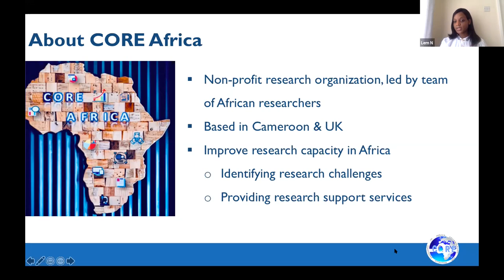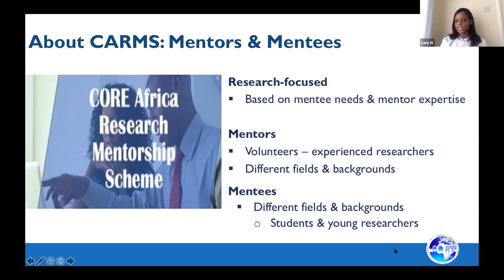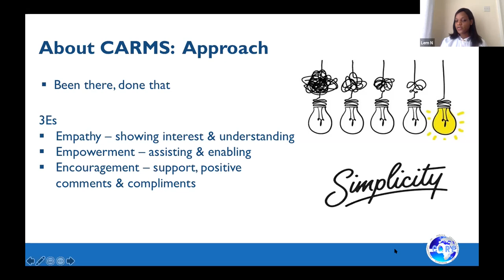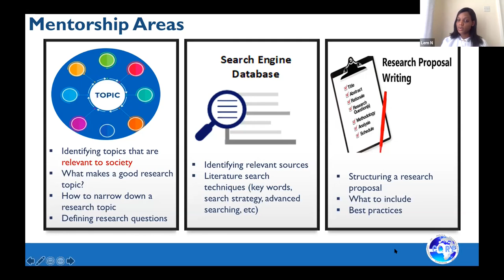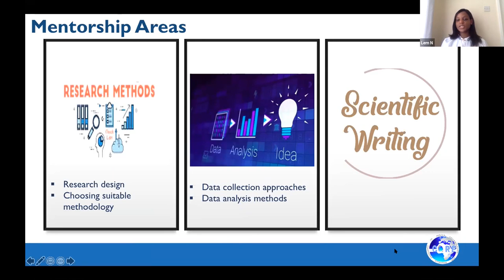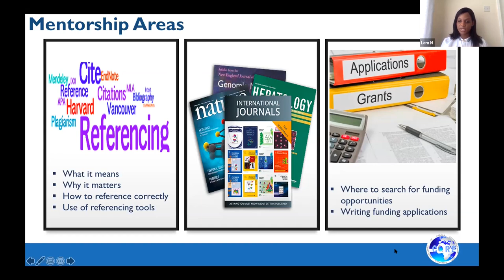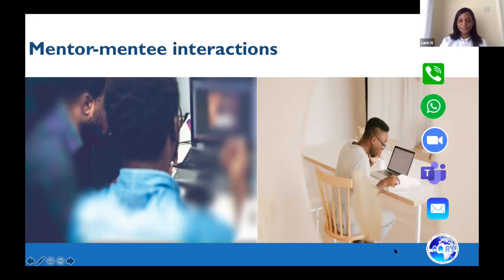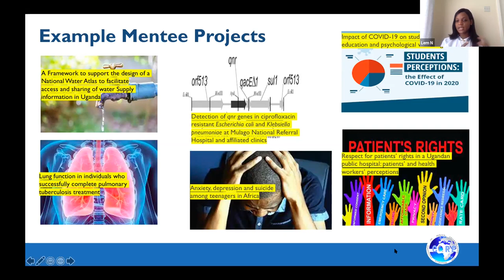Mentorship Indaba April 2021: Core Africa Research Mentorship Scheme (CARMS)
Presenter: Dr Lem Ngongalah (Core Africa)

The presentation offered a brief introduction to the Core Africa Research Mentorship Scheme and specifically focused on one of the focus topics of the Mentorship Indaba: Programme content/mentee projects.

This presentation was part of the Computational Research and Open Science Community Mentorship Indaba organised by ESCALATOR on 15 April 2021. Other videos from the event are available

The Mentorship Indaba included presentations by eight existing mentorship programmes focusing on five core topics:
 - Programme content/mentee projects
 - Pairing mentors/mentees
 - Mentor recruitment/reward/support
 - Measuring impact
 - Post programme support